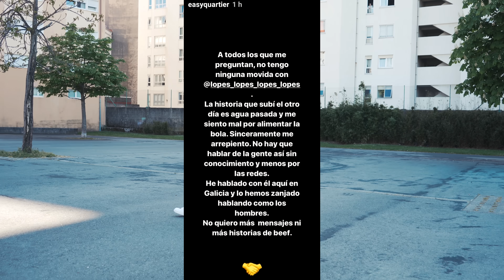LOPES - GALIZA SIGUE MANDANDO 2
Subscribete al canal oficial  LOPES

Videoclip oficial de Lopes  que recibe el nombre de "GALIZA SIGUE MANDANDO 2".

Música por AKAD

Grabado, mezclado y masterizado por Alan Bi Rush en GRJ Records ( @GRJ Records  )